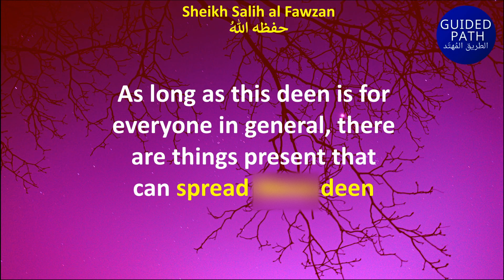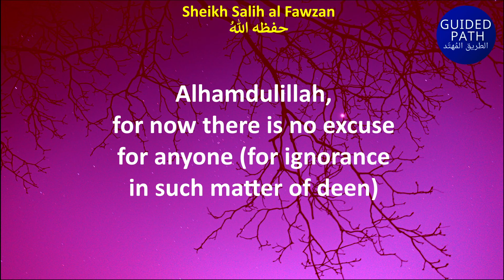WHO ARE EXCUSED FOR IGNORANCE IN MATTERS of DEEN - ISLAM - Sheikh Salih al Fawzan حفظه الله